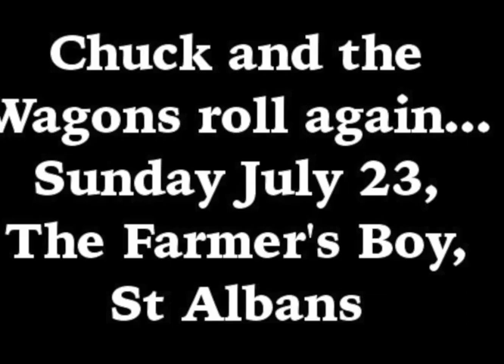Hello Mary Lou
The Country and Spaghetti Westerners with another gem - Drummer Danny 'Smoky' Bacon takes the vocals on this country classic.